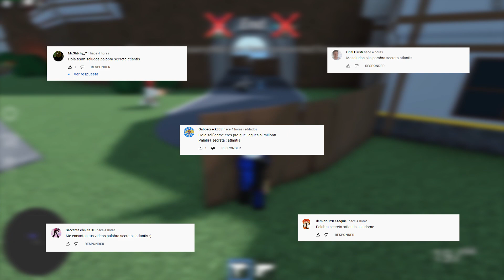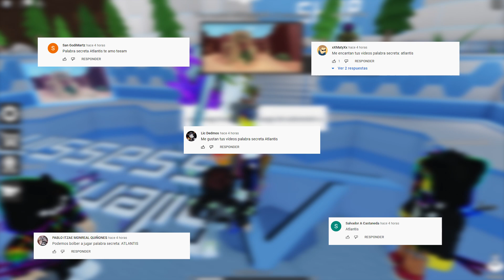🔪 SIENDO GUARDAESPALDAS Y ASESINOS Silent Assassin || ROBLOX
Que tal equipo!

Hoy estamos en un juego muy divertido donde nos convertiremos en asesinos o guardaespaldas